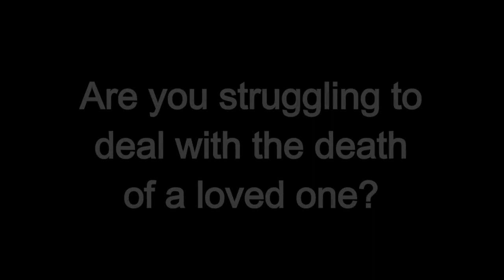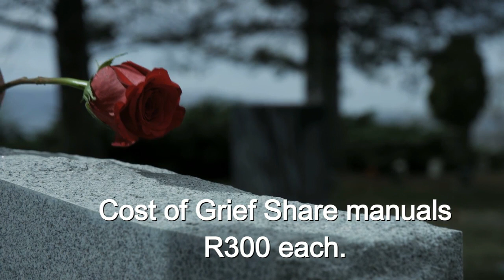News 20 August 2023